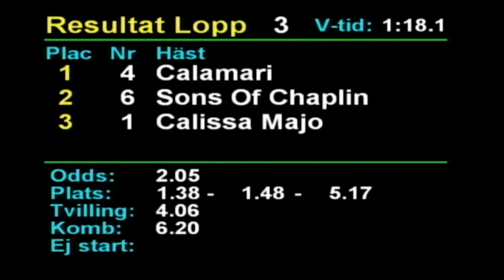2021 04 16Romme Lopp 3